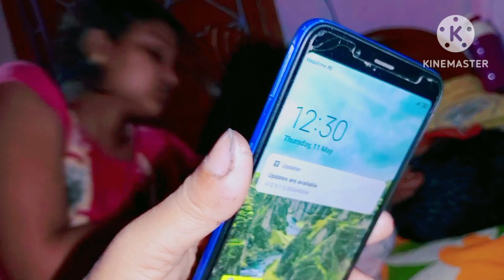মা হয়েছি তাই সমস্ত কিছুই ত্যাগ করতে হবে//প্রত্যেকদিন সন্ধ্যেবেলায় একই অবস্থাbengalivlog